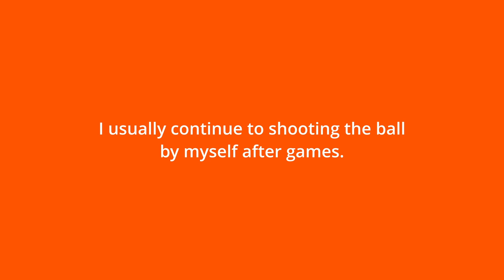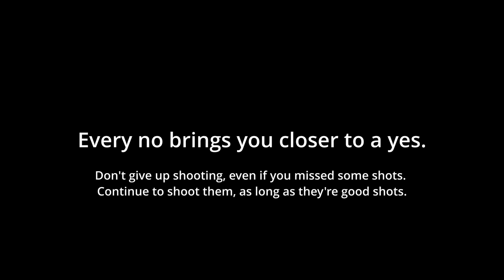Basketball Vlog - Practice makes perfect. but missing 10 in a row?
Hi guys, I'm putting up this clip of me practicing shooting the hoop.
I always practice with my jump shoot, mid to long range jump shots!

Still a long way to go before I dare to label myself as consistent elite shooter.
I even missed 10 shots in a row here! If you can, watch how I went from missing 10 shots in a row in the beginning, to slowly improve my shooting percentage towards the end.

Hats off to the greatest shooter alive.

Chapters breakdown:
00:00 Intro
00:15 Free Throw
00:49 3 Point | Attempt #1 - 10
02:37 3 Point | Attempt #11 - 20
04:17 3 Point | Attempt #21 - 30
06:09 3 Point | Attempt #31 - 34
06:46 Ending
06:53 Stats for Geeks